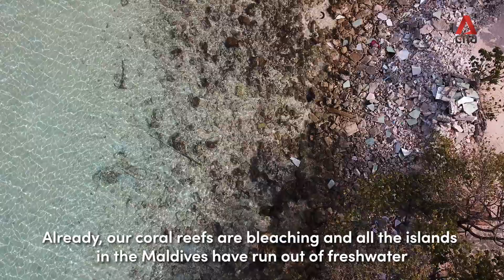The race to reclaim land in the Maldives as sea levels rise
Sea level rise is a lived reality in the Maldives. But are land reclamation and other manmade engineering projects enough to protect the people? With many of the Maldives' 1,200 islands under threat from rising sea levels, CNA looks at land reclamation efforts and other innovative resilience measures